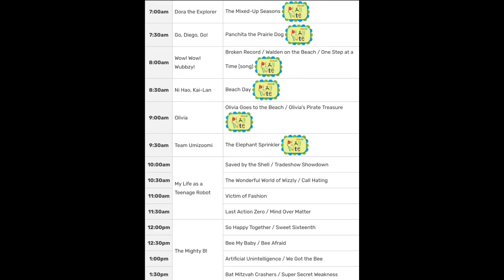My Idea for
This picture is taken from the Ideal Nickelodeon Schedule Archive for June 8, 2011
I was thinking of that schedule about summer episodes of Nick Jr. Shows airing in honor of the new DVD, Nickelodeon Summer Vacation.
UPDATE: I Have to change the Team Umizoomi episode “The Elephant Sprinkler”, to “Ice Cream Truck”, because, we pretend that the fact the Dora episode “We All Scream for Ice Cream” was included on the Summer Explorer DVD, so why the Team Umizoomi episode airing on the date.